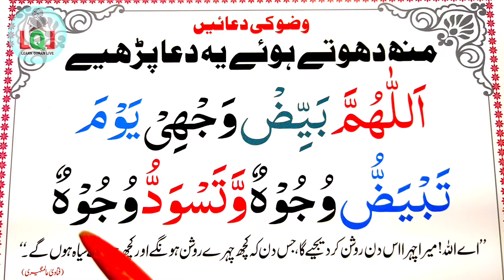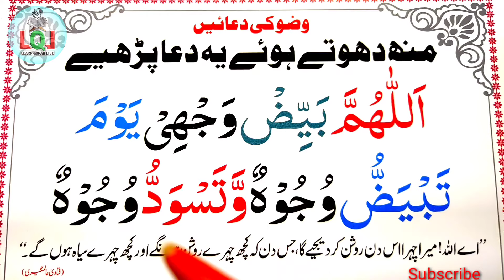🔴Mon Dhote Howe Ya Dua Parhye ( منہ دھوتے ہویے یہ دعا پڑھیے)|| Learn Quran Live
Mon Dhote Howe Ya Dua Parhye ( منہ دھوتے ہویے یہ دعا پڑھیے) with Urdu Meanings || Learn Quran Live Free Video Tutorials at your home.